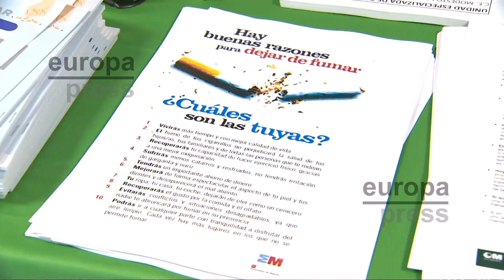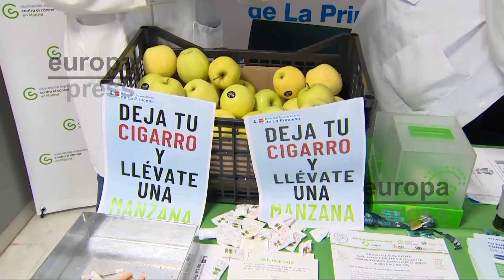Expertos y jóvenes coinciden en la nocividad de fumar en el Día Mundial Sin Tabaco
Cada 31 de mayo se celebra el Día Mundial Sin Tabaco, una jornada para concienciar sobre los efectos nocivos de esta sustancia a largo plazo, y la necesidad de evitar el consumo.